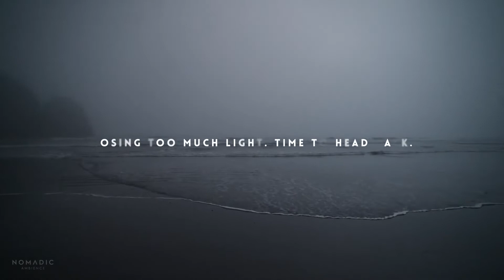【Relaxting White Noice】Take a walk on Washington's Ruby Beach in a foggy evening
您的所有视频都可以免费使用此曲目，包括您用来获利的视频。